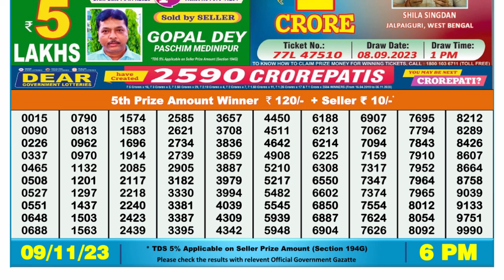Dear Lottery Sambad 6pm today 09.11.23 Nagaland State Lottery Result